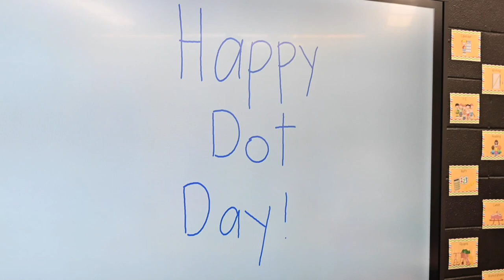A. E. Phillips Laboratory School Dot Day 2019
Today is Dot Day at A. E. Phillips Laboratory School! Students took part in an inspiring celebration of creativity, courage, and collaboration as part of the global movement.

You can find out more about Dot Day and its ties to the Louisiana Tech University College of Education